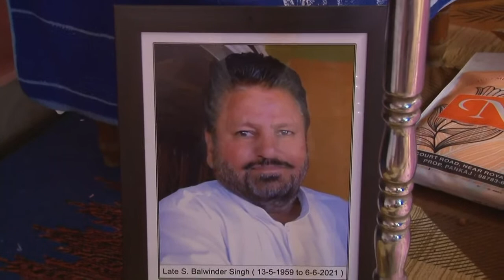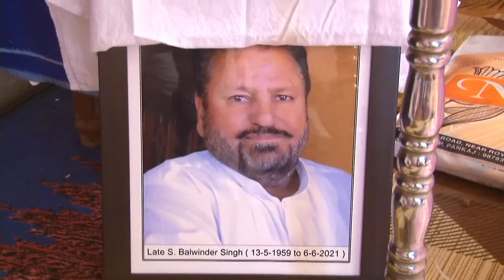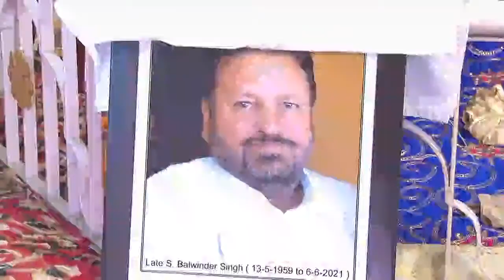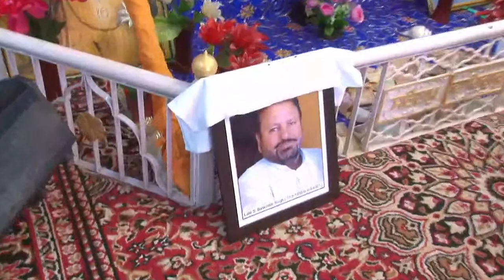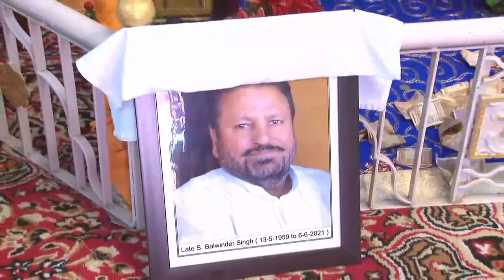Bhog & Antim Ardas Late. Balwinder Singh